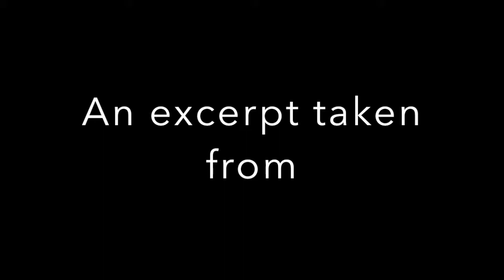Mary Ellen Watts PooleTalks About Growing Up in Southport, NC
Taken from an oral history panel in May 2020.